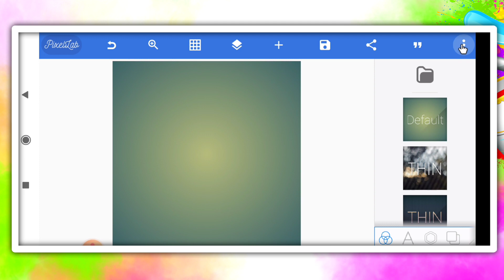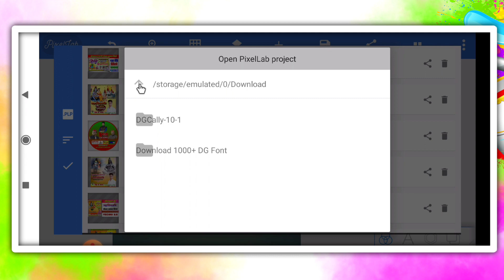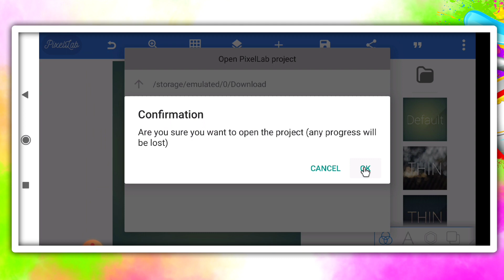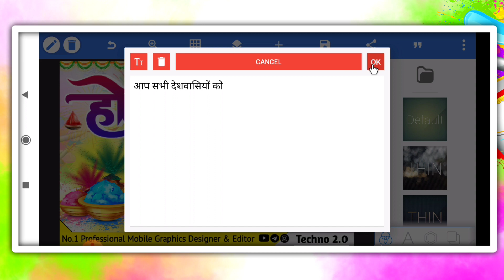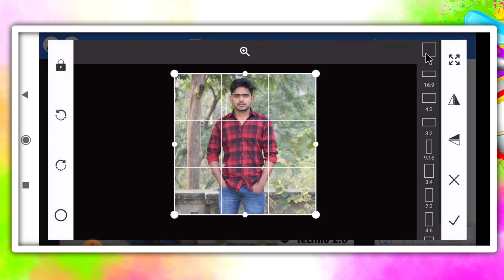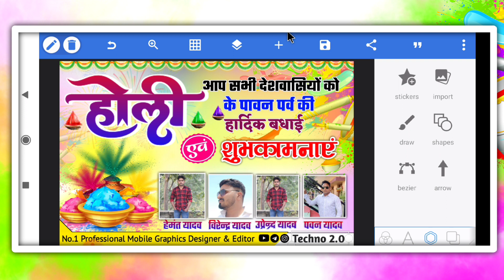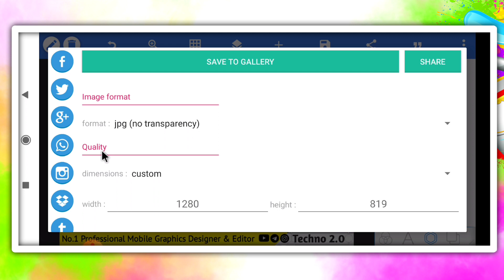होली के ग्रुप पोस्टर कैसे बनाए | holi poster kaise Banaen | holi ke Poster Kaise Banaye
हमारा चैनल पसंद आए तो वीडियो को लाइक जरूर कीजिएगा और हमारे चैनल पर नये है तो सब्सक्राइब करके बेलाईकन का घंटी तुरंत दबा दीजिएगा हमारा आने वाला वीडियो का नोटिफिकेशन आप तक तुरन्त पहुंचेगा

दोस्तों इस वीडियो मे मै बताया हु की होली का ग्रुप वादी पोस्टर मोबाईल फोन से कैसे बनाये इस वीडियो को पूरा देखे तभी समझ पाएंगे

पासवर्ड के लिये वीडियो को पूरा देखे
PLP File Download Link

5)-पोस्टर या फोटो को Full HD कैसे करे

9)-Social Media____ ______________________

holi poster editing in mobile, how to make holi poster, Holika Dahan Poster kaise banaye,

Bhojpuri Poster kaise banaye,,
Bhojpuri Poster Banaye,,
bhojpuri Poster banana sikhiye,,
bhojpuri movie poster kaise banaye,,
भोजपुरी पोस्टर कैसे बनाएं,, Tap to select tag.
भोजपुरी पोस्टर बनाना सीखिए,,
भोजपुरी पोस्टर बनाएं,,
bhojpuri Poster,,
Bhojpuri lokgeet Poster banaye,,
bhojpuri Poster Kaise design kare,
plp Bhojpuri poster,
Album poster kaise banaye,,
full size poater kaise ban aye,,
2021 bhojpuri psd file,,
bhojpuri plp file,, techno2 .0#Albumposterkaisebanaye
bhojpuri song Poster kaise banaye#भोजपुरी पोस्टर बनाना सीखिए